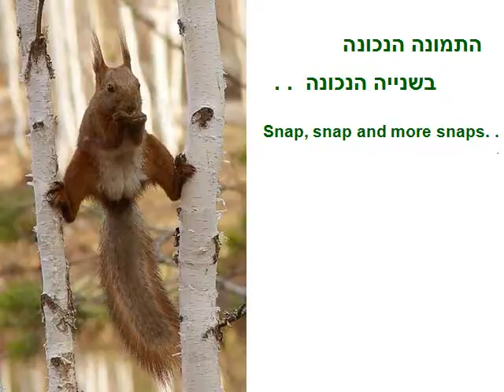Állatok BA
Leírás